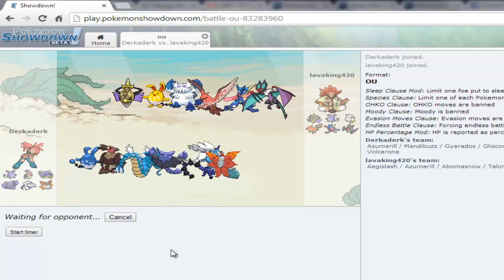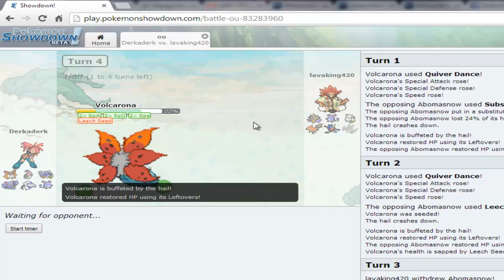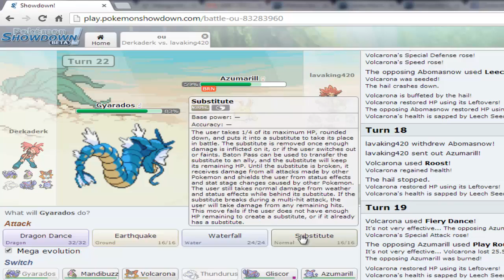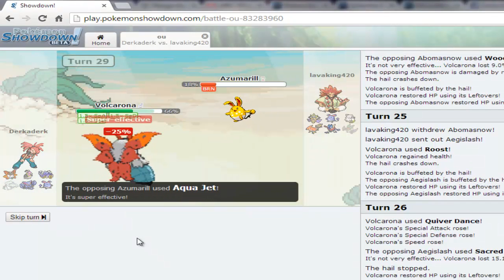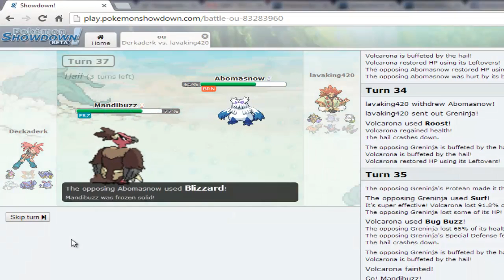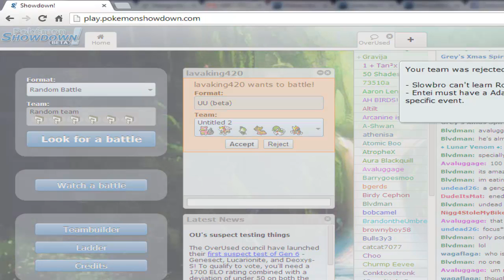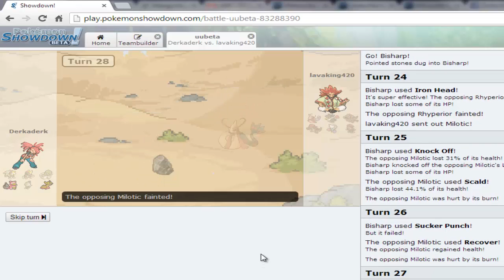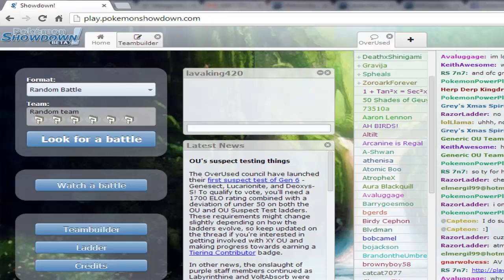Pokemon Showdown 3 Some OU and UU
Duherro Youtube This is Derka back again with another pokemon showdown. This time we are battling my boy purav in a nice and powerful ou battle sequence and then a UU battle sequence

Also like the facebook page to stay updated